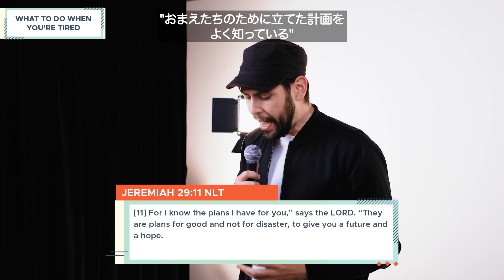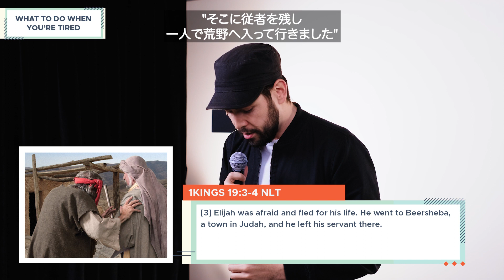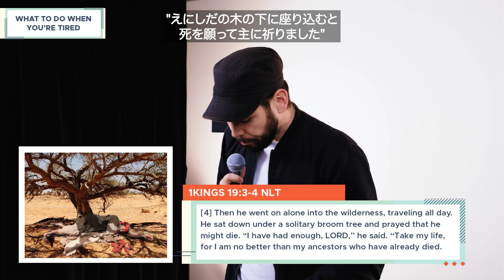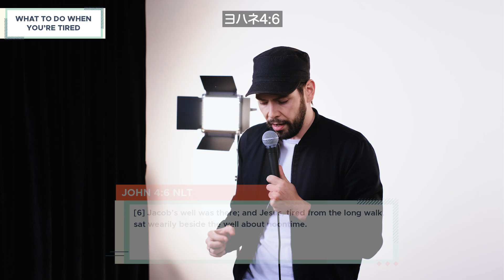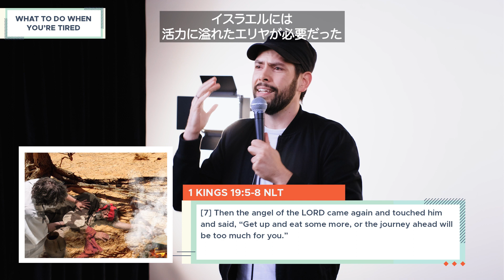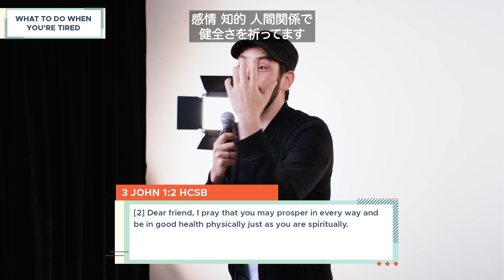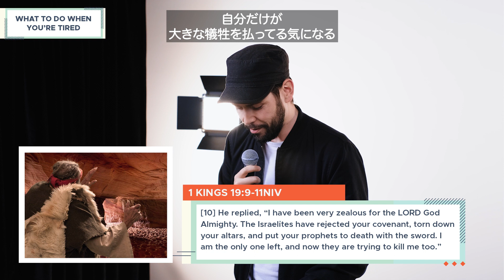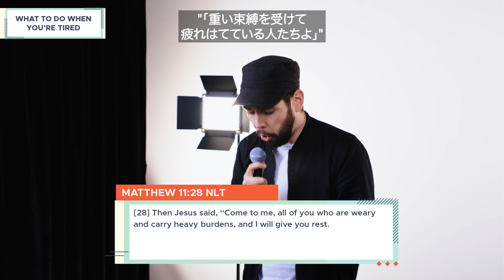ENGLISH - What To Do When You're Tired Ps Richard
（日本語は下です）
This is our weekly English service
11:30am is our bilingual English & Japanese service
3pm is our Japanese with English Subtitles service

We are an International Church in Hokkaido
Join Online Services, Connect Groups, and Dream Teams from your very own town!

Tune in to Lifehouse Online every Sunday at 9:30AM, 11:30AM & 3PM Japan Standard Time.

この礼拝は英語で、日本語字幕の礼拝です
1130amの礼拝は完全バイリンガルです
3pmの礼拝は、日本語で、英語の字幕つきです

私たちは北海道にあるインターナショナルな教会です！
あなたの町からオンライン礼拝、コネクトグループ、ドリームチームに参加しよう！
北海道に住んでいて、繋がりたいなという人はぜひご連絡ください！

毎週日曜日は、ライフハウスオンライン（日本時間：9:30AM, 11:30AM & 3PM）に参加しよう！